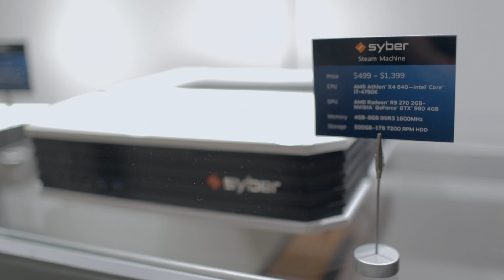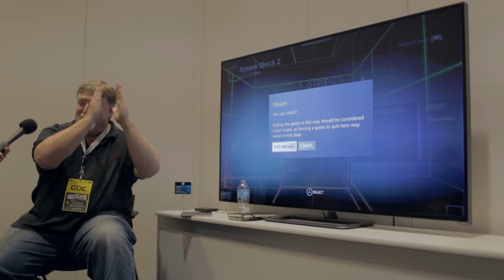Gabe Newell talks Steam Machines, Free Source 2.0 Engine, the growth of PCs and Steam Controller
Valve wasn't doing interviews, but we wanted to make sure we filmed Gabe Newell's presentation on Steam Machines, Free Source 2.0, and more.